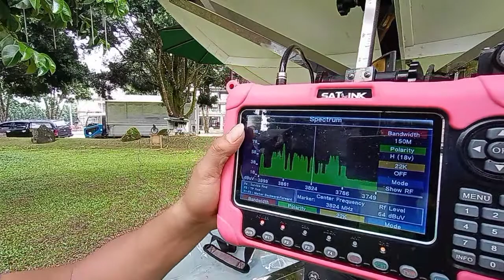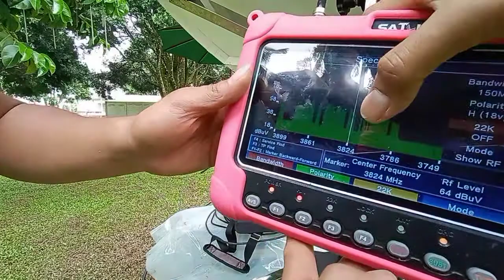SPECTRUM START UP DSNG MANUAL TUNNING 1m 54s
Thanks for spending time with my video!
This is my personal videos and recording.
I allowed only copying my videos with my permission.
For you to avoid hassle free just ask my permissions I'm not stupid not to grant you just state your purpose for downloading and uploading my videos. Thanks for your understanding.